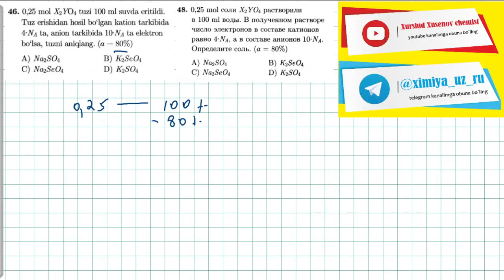elektrolitik dissotsialanish 46-test | 48-тест электролитическая диссоциация